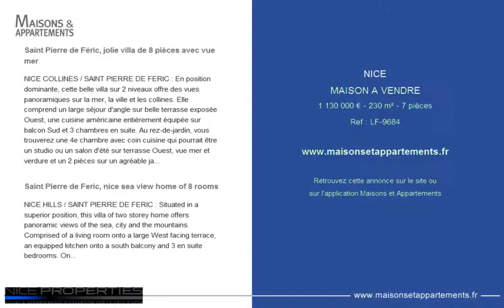NICE - MAISON A VENDRE - 1 130 000 € - 230 m² - 7 pièces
Référence : LF-9684

Saint Pierre de Féric, jolie villa de 8 pièces avec vue mer
NICE COLLINES / SAINT PIERRE DE FERIC : En position dominante, cette belle villa sur 2 niveaux offre des vues panoramiques sur la mer, la ville et les collines. Elle comprend un large séjour d'angle sur belle terrasse exposée Ouest, une cuisine américaine entièrement équipée sur balcon Sud et 3 chambres en suite. Au rez-de-jardin, vous trouverez une 4e chambre avec coin cuisine qui pourrait être un studio ou un salon d'été sur terrasse Ouest, vue mer et verdure et un 2 pièces sur un agréable jardinet (tous deux bénéficiant d'accès indépendant). Garage, cave et annexe bâtie non aménagée complètent l'ensemble. Possibilité d'une piscine hors sol mais vous pouvez déjà profiter de superbes couchers de soleil depuis le jacuzzi. Au calme et à moins de 20 minutes du centre-ville, cette villa est parfaite pour une famille. Honoraires 5% inclus à la charge du vendeur.

Saint Pierre de Feric, nice sea view home of 8 rooms
NICE HILLS / SAINT PIERRE DE FERIC : Situated in a superior position, this villa of two storey home offers panoramic views of the sea, city and the mountains. Comprised of a living room onto a large West facing terrace, an equipped kitchen onto a south balcony and 3 en suite bedrooms. On the garden floor, you will find an en suite room with kitchen and a 2 rooms apartment onto terraces withn greenery views and independant acces. Garage, cellar and big storage. You will enjoy all the sunsets in a quiet neighborhood from the Jacuzzi. At less than 20 minutes from the city center, ideal for a family. Agency fees of 5% included at the charge of the seller.

Cette annonce vous est proposée par l'agence NICE PROPERTIES MASSENA